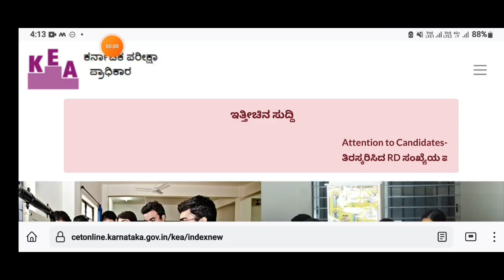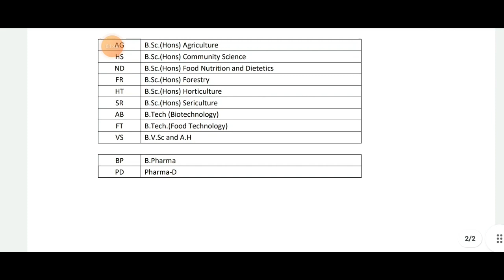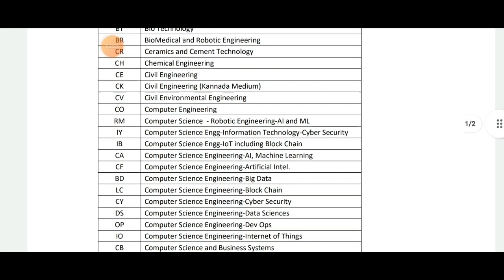KCET LATEST UPDATE TODAY|OCT 13,2022|students solution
Upi id:hatersvtu@ybl